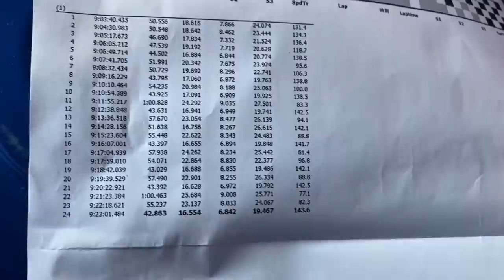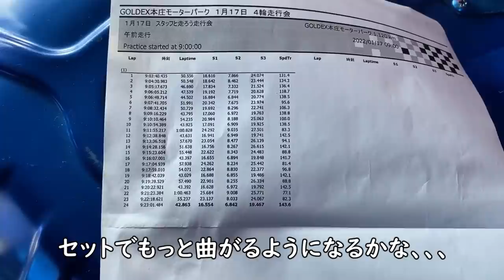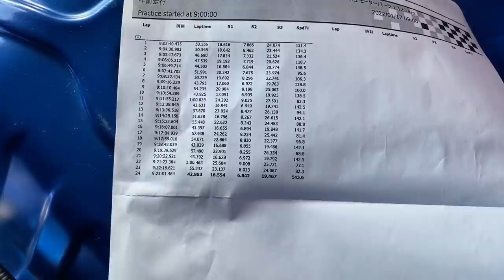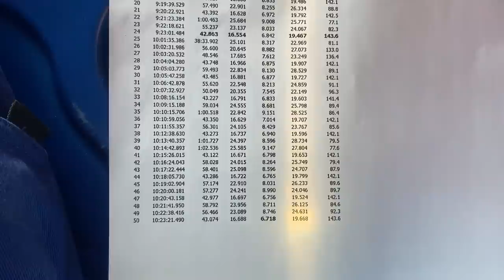本庄モーターパーク 走ったら車種別コースレコードタイム出ました！でもまた車壊れました、、、WRX STI VAB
今回は本庄モーターパークにきました
ベストは更新したものの満足いくタイム出はありません
４２秒前半はでるポテンシャルは感じます
S3も去年のコンマ３落ちなので
まだまだタイム出ます
とりあえずは車種別コースレコードなので
VABの皆さん挑戦お持ちしております